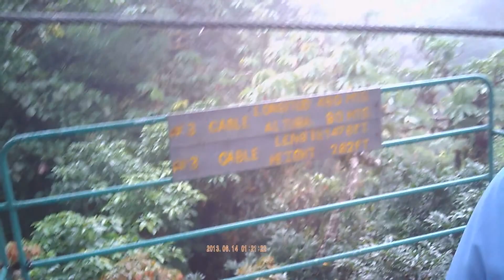Costa Rica 2013 Zip Line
Zip Line adventure in Costa Rica.